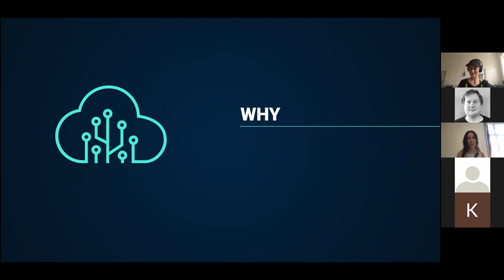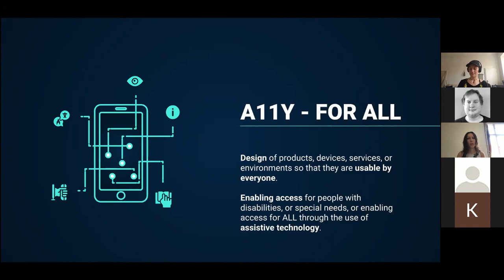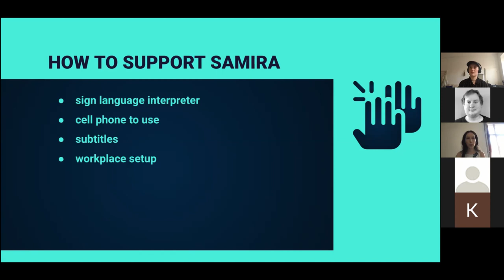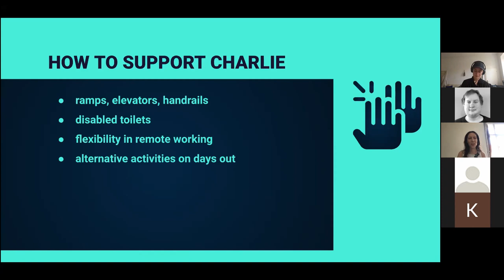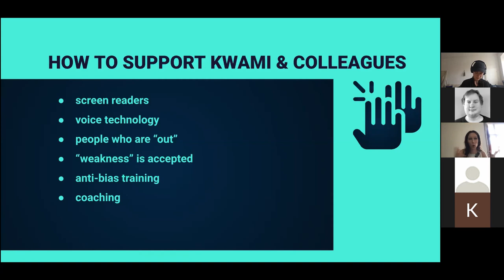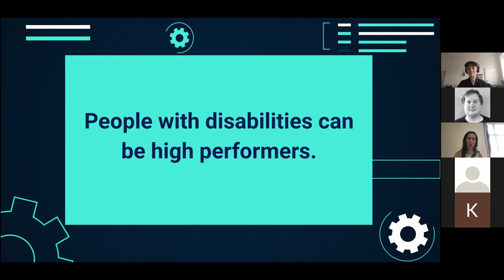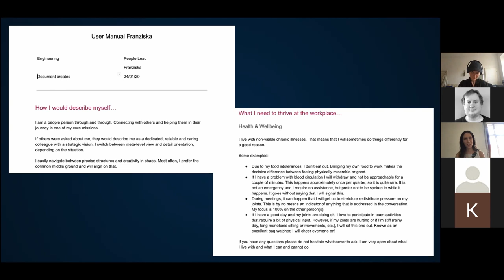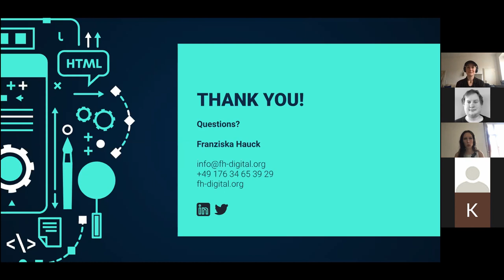Global Accessibility Awareness Day - Inclusion Matters: Workplace Accessibility - Franziska Hauck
Accessibility at the workplace has been gaining in importance in the tech world, but is still a vague concept. At best, it is equated with a barrier-free approach. But accessibility goes much further than that. More can - and should! - be done to deepen the understanding. Living with chronic illnesses herself, Franziska developed a range of tips on how to include folks with disabilities and chronic illnesses which she will share in her talk.

This talk was recorded at Futurice's Global Accessibility Awareness Day event Accessibility at Workplace 21st May 2020.